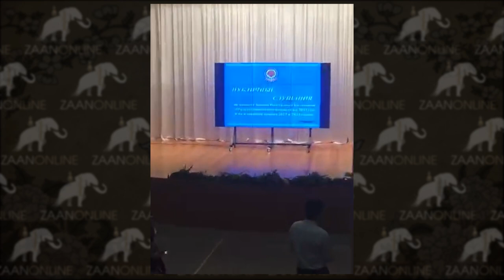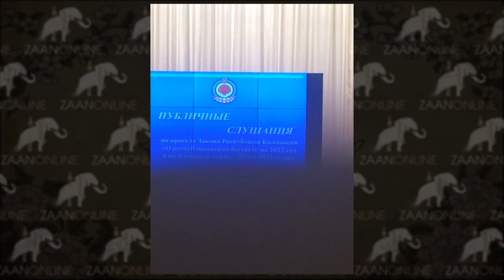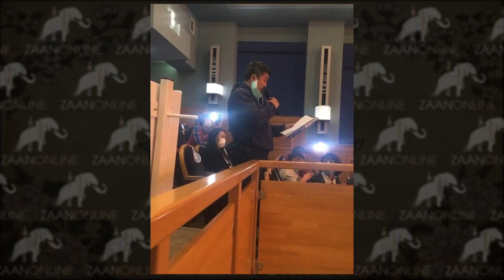Вопросы на публичных слушаниях по проекту бюджета Республики Калмыкия